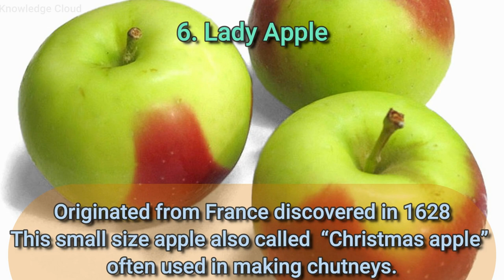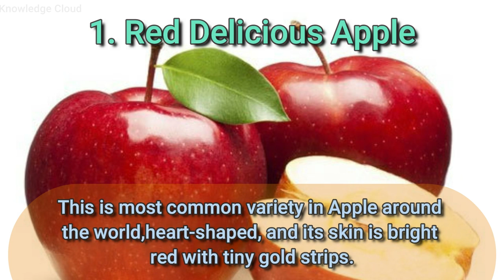TOP 10 apples from 7,500 varieties of in the world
Top ten Apples from 7,500 varieties of apples in the world.
2,500 varieties in the United States only !

some interesting facts about Apple.

Apples can float because 25% of their volume is nothing but air.
The first apple pie recipe came from England in the 1300’s.
Life expectancy for apple tree is about 100 years
The most expensive apple in the world is Sekai Ichi apple it cost $21.00 each.  Sekai ichi means “world’s number one” in Japanese.
The largest apple ever weighed 1.849 kg
Apples are fat, sodium, and cholesterol free.medium apple is about 80 calories, Benefits: Protect bones, prevent cancer, lower cholesterol.
Apple is full of fiber and lots of antioxidants
Apple trees take four to five years to produce their first fruit.
Some apple trees will grow over 40 feet high and live over 100 years.
Apples are the second most valuable fruit grown in the United States After Oranges.
World's top apple producers are China, United States, Turkey, Poland and Italy.
The Lady or Api apple is one of the oldest varieties
36 apples needed to create one gallon of apple cider

Top ten Apples.

1. Red Delicious
This is most common variety in Apple around the world,
heart-shaped, and its skin is bright red with tiny gold strips.
2. Fuji
Developed In Japan In 1930,
It is one of the most common apple varieties in Japan, China, and the US.
3. Honeycrisp
sweet and juicy with a crispy texture.
4. McIntosh
Canada’s national apple discovered in Canada in 1811.
5. Baldwin
Ideal for making apple cider vinegar.
6. Lady
Originated from France discovered in 1628,
This small size apple also called  “Christmas apple” often used in making chutneys.
7. Granny Smith
Discovered in 1868 in an Australian  remain fresh for long periods.
8. Golden Delicious
Very delicious and delicate.
9. Gala
originally from New Zealand
Gala apples are crispy and very sweet.
10. Cortland
The apple is one of United States’ most popular apple varieties.

REFERENCES:
USDA National Agricultural Statistics Service
United States Apple Association